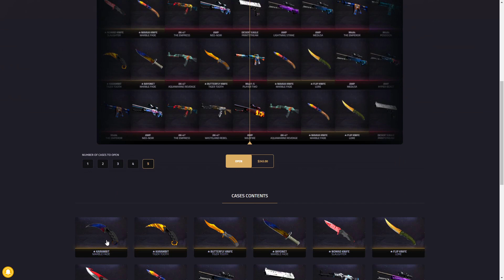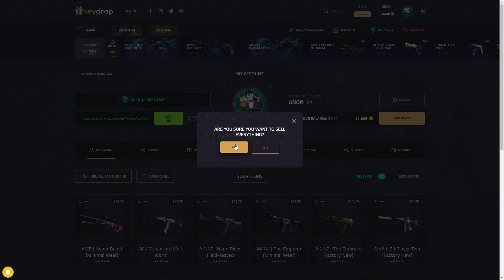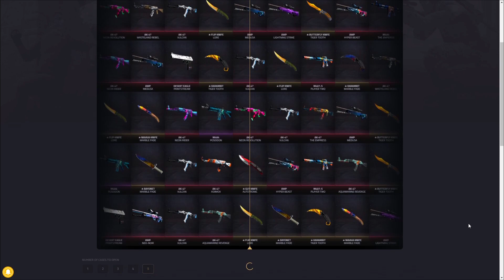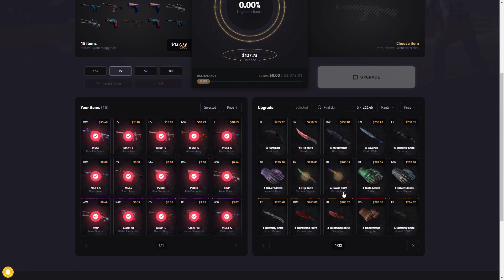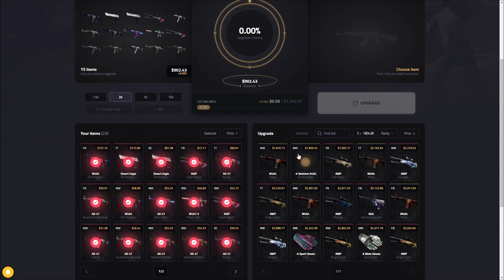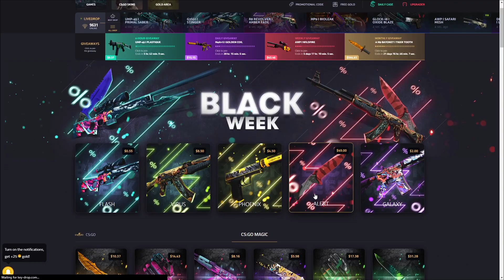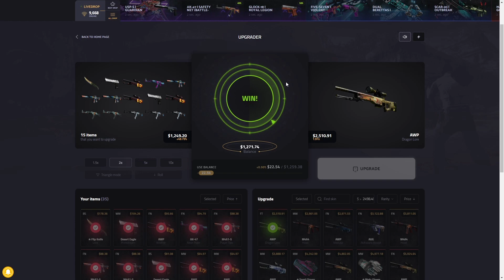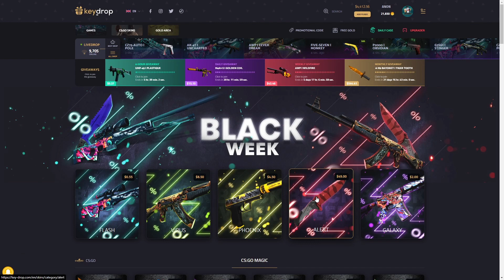I Opened 50 Alert Cases! ($2500+) | KeyDrop Black Week | CSGO Gambling | AnoN